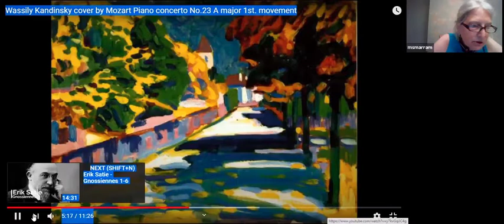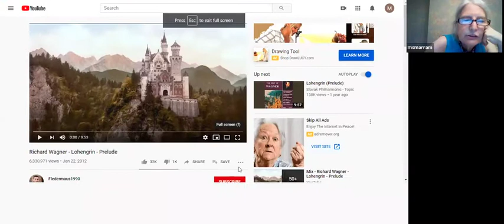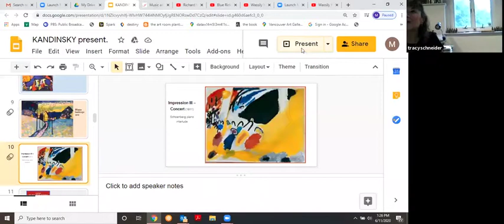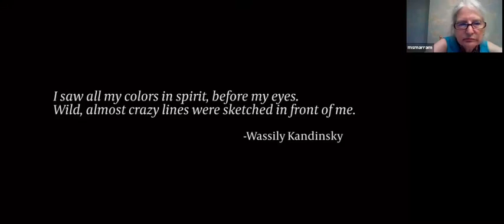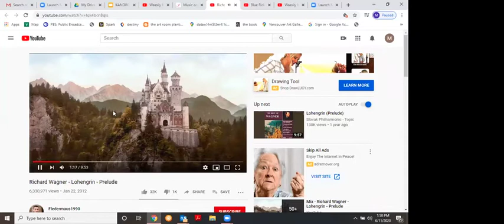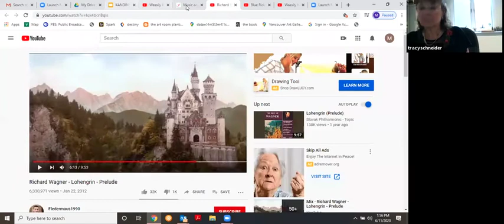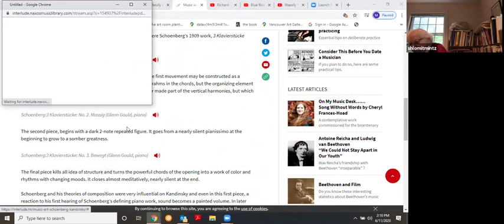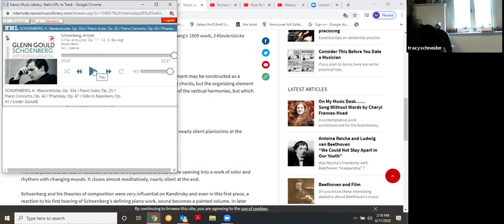Artist Appreciate Workshop: Piet Mondrian